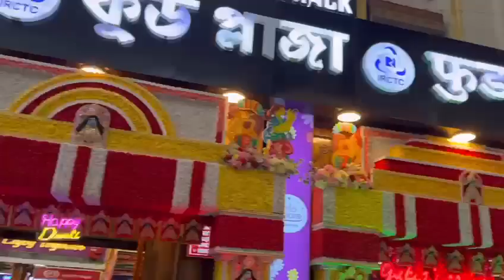শান্তিনিকেতন এ ১২০০ টাকার দীপ হলিডেজ কতটা paisa vasool? |Short Trip To Shantiniketan P1 ​⁠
শান্তিনিকেতন এ ১২০০ টাকার দীপ হোটেল কতটা paisa vasool? |Short Trip To Shantiniketan P1 @PoulamiBose

dip hotel santiniketan
Dip Holidays Shantiniketan,Mache Bhate Bangali Restaurant,Best hotel in Prantik
shantiniketan cheap hotels
santiniketan hotel low price 2023
hotel near bolpur station